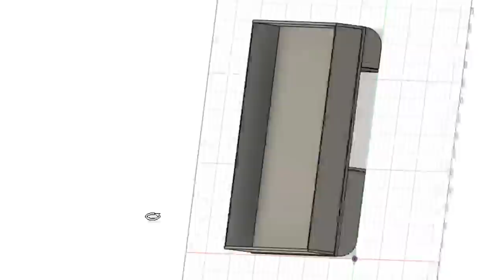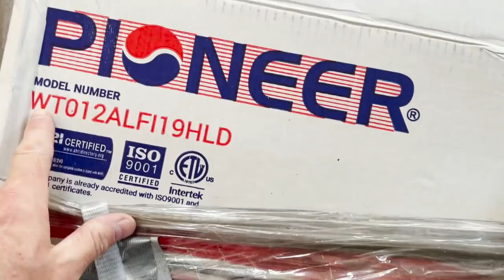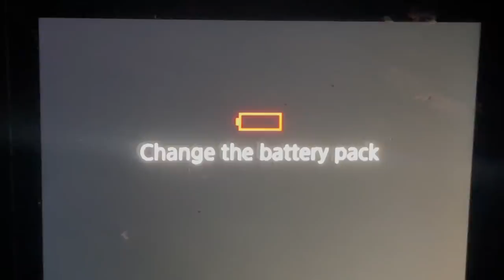PREPARING FOR SUMMER // Mini Split Indoor Unit for our Bus Conversion - S04E06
As we prepare for summer in our bus, we install our Mini Split Indoor Unit. Blog post

Pioneer WT012ILFI19HLD Mini Split Ductless Air Conditioner Heat Pump

In our quest for seeking out a more healthy and sustainable lifestyle, we made a plan that includes zero waste living, tiny home living and full-time travel. We considered buying an RV, looked at trailers and airstreams but settled on doing a bus conversion for our off the grid, tiny house on wheels.  We bought a 1996 MCI 102 D3 coach bus and with the Bus Demolition and Interior Shell complete, now we turn it into our Tiny Home on Wheels!

In its previous life, our MCI bus was used as a school bus, although we don't think we can legitimately call it a skoolie. We are confident that converting our bus into a class a motor home will have challenges, but doing a massive overhaul and remodel on a motorhome / RV remodel didn’t seem to align with the off grid bus life we were aiming for.

In Season 4 we share the interior build as we turn it into our home.